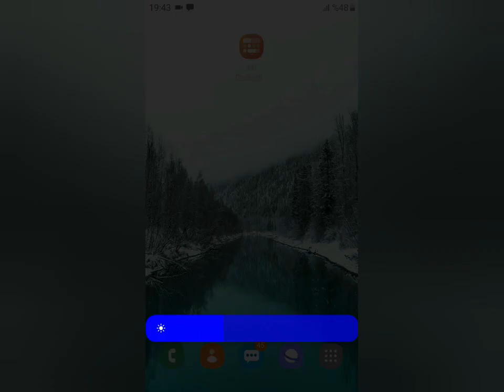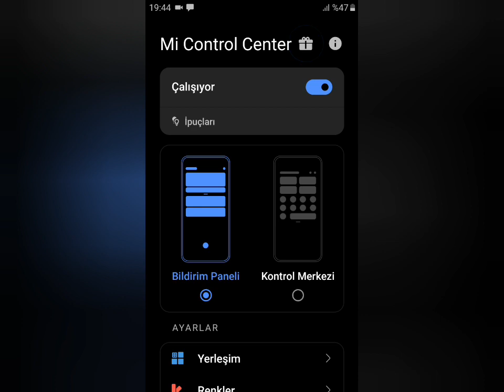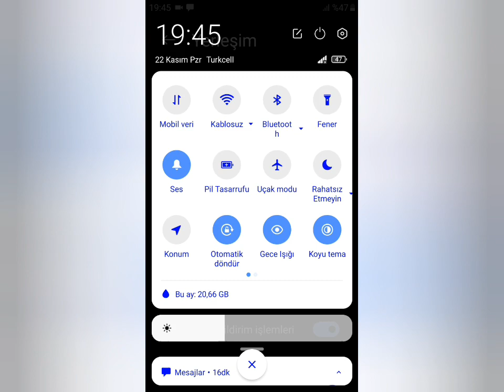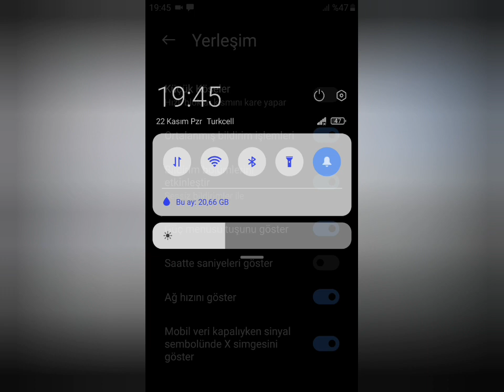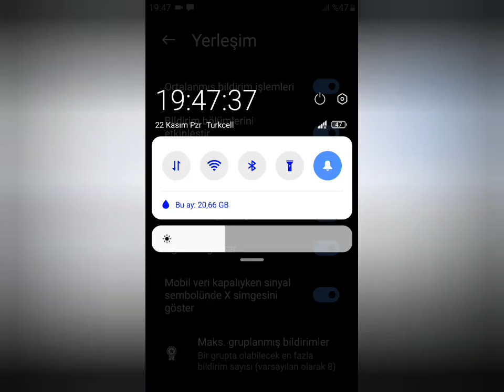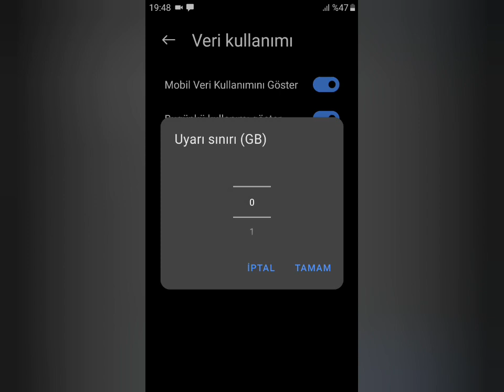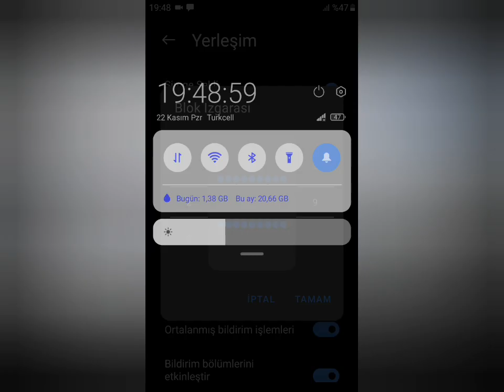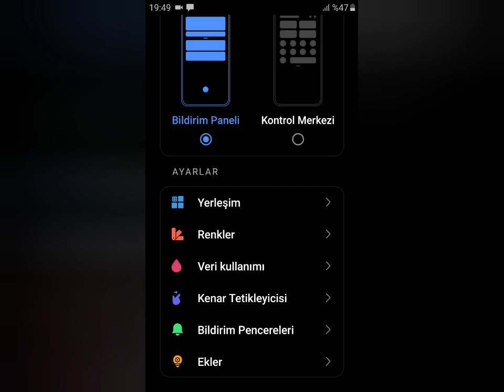MIUI12 kontrol merkezi ayarları ve renkleri her marka model için muhteşem uygulama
xioami kontrol merkezi renkleri, MIUI12 detaylı incelemesi, MIUI12 ile gelen özellikleri,